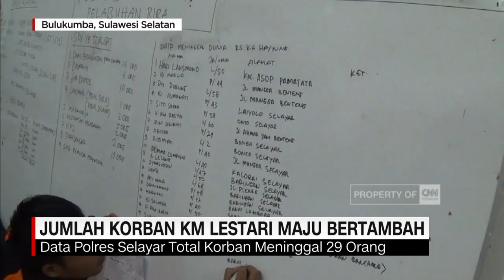Jumlah Korban KM Lestari Maju Terus Bertambah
Tim gabungan telah menghentikan evakuasi penumpang kapal motor Lestari Maju, yang karam di perairan pulau Pa'badding kabupaten kepulauan Selayar. Seluruh penumpang kapal telah dievakuasi ke daratan.

Like & Follow Facebook:
CNN Indonesia

cnnindonesia